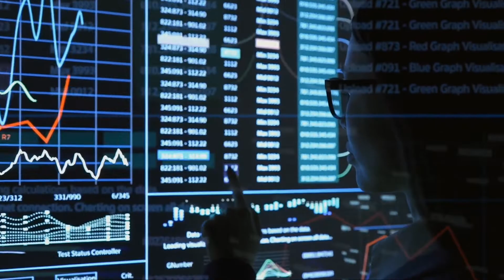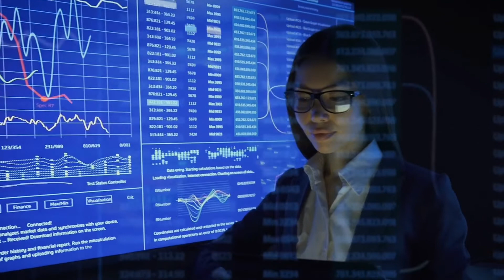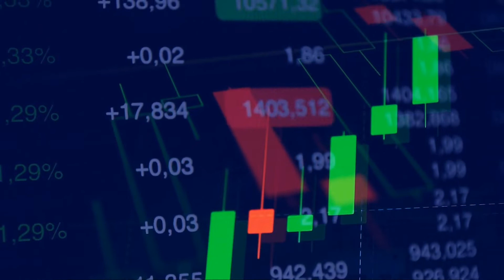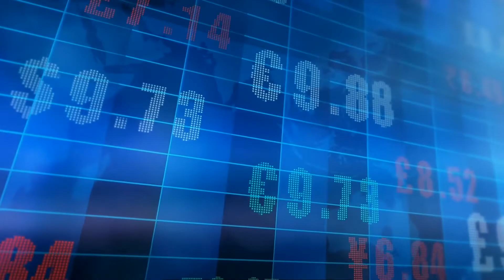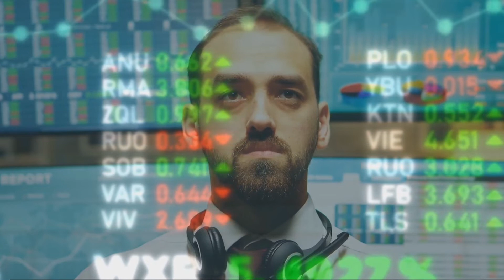Billionaire Warren Buffett Bitcoin Is Not A Good Investment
In latest CNBC interview Warren Buffett tells why we shouldn't invest money in Bitcoin. Buffett says real estate and stocks are a better investment because money can multiply.

Warren Buffett is an American investor with net worth 111,8 mld USD. He is currently the chairman and CEO of Berkshire Hathaway. Warren Buffett has continuously stressed the importance of investing in yourself as a means to success. Buffett follows the Benjamin Graham school of value investing. Value investors look for securities with prices that are unjustifiably low based on their intrinsic worth. There isn't a universally accepted way to determine intrinsic worth, but it's most often estimated by analyzing a company's fundamentals.

In this youtube channel we create videos about investing, business, stock market, passive income, managing money and other finance-related content!

► Special thanks to:
If you offered me all the bitcoin in the world for $25, I wouldn’t take it, says Warren Buffett

Warren Buffett Bitcoin Is Not A Good Investment